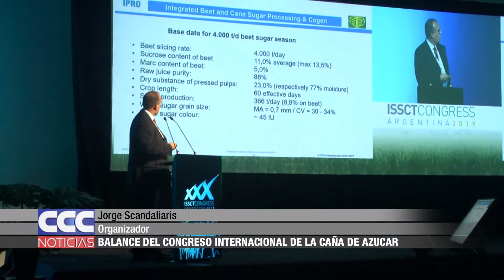Jorge Scandaliaris Balance del Congreso Internacional de la Caña de Azúcar